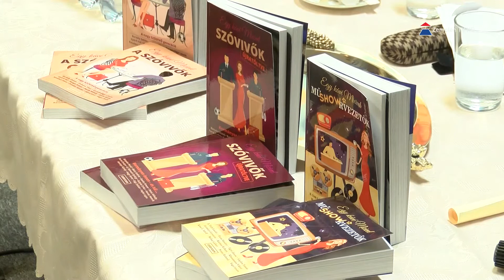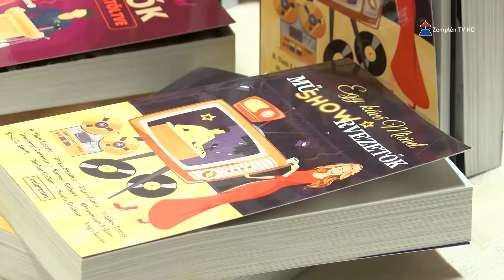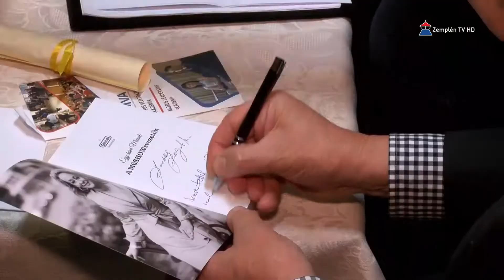Hír7 2022.06.15. Zemplén TV